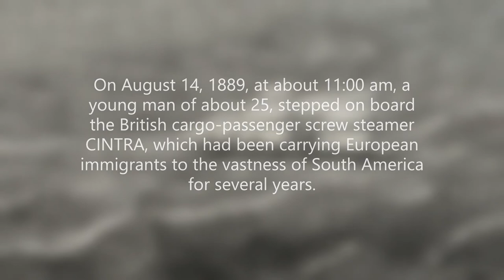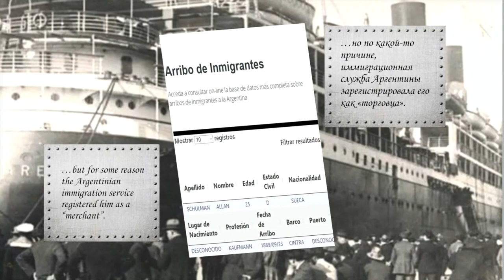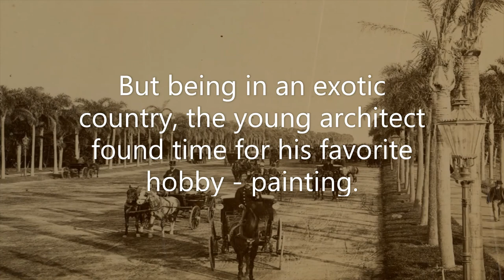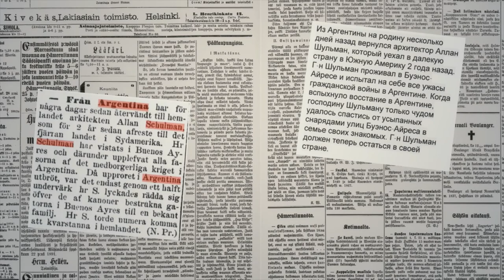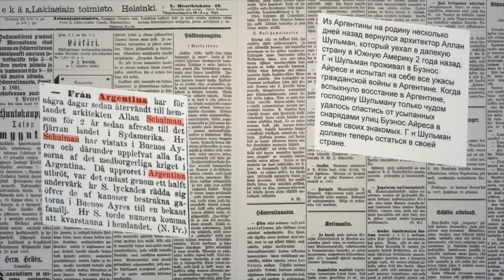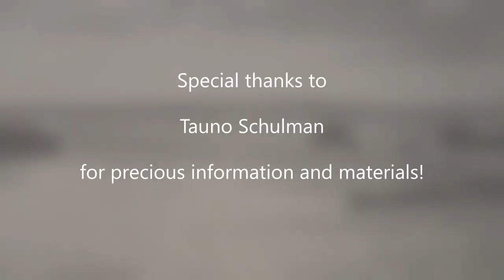Allan Schulman In Argentina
Short animated movie telling about Allan Schulman's voyage to Argentina.